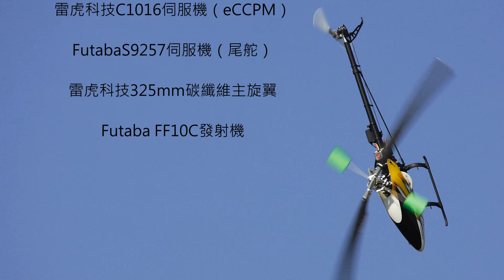LONG-VIEWS GS-X （Ver.1.08）測試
強風之中，搭載在主旋翼325mm小型電動機體上，LONG-VIEWS的《GS-X­》陀螺儀（軔體版本1.08）顯現了超乎預料之外的整體優良性能。全新品牌的創業作品­能有此表現，頗值得給予掌聲肯定。